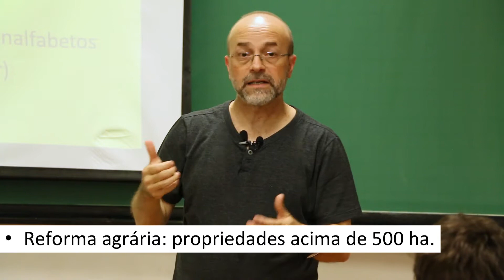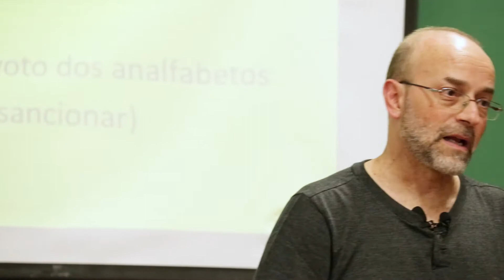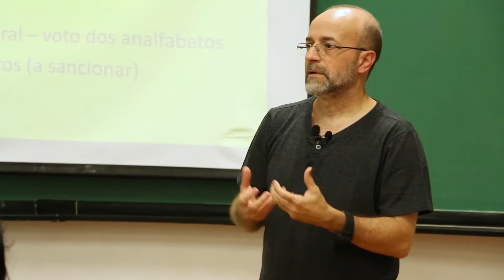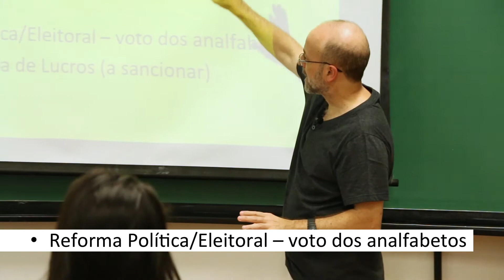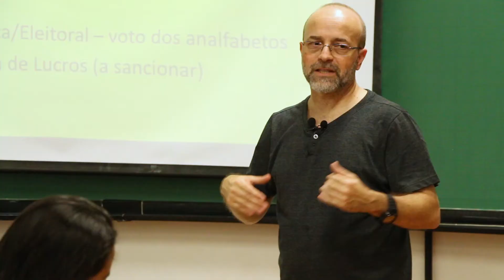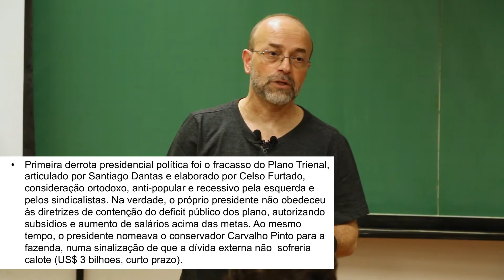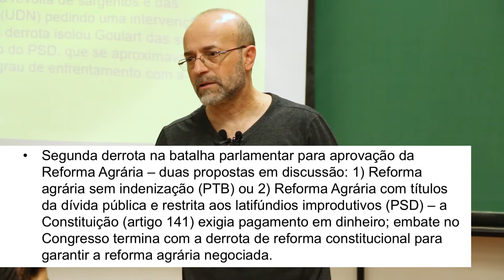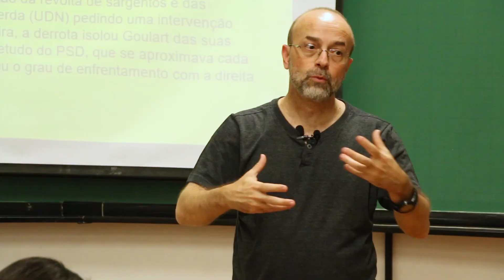Crise política e Golpe de Estado (Aula 8, parte 3)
Neste vídeo, o professor Marcos Napolitano apresenta a oitava aula (Crise política e Golpe de Estado), na Faculdade de Filosofia, Letras e Ciências Humanas da USP.
Esta e as outras aulas de História do Brasil Independente II foram gravadas durante o segundo semestre de 2017.